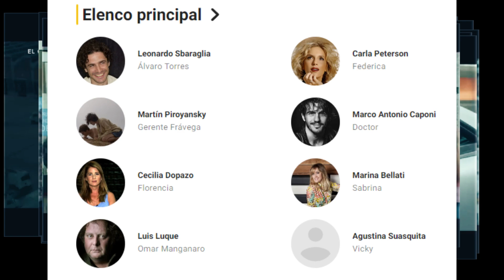Crítica EL GERENTE de Paramount+ - Sin Spoilers - Review El gerente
Crítica EL GERENTE es una producción original de Paramount+ , conoce la película Argentina estrenada este 2022. @NoblexArgentina @paramountplusmx

La empresa Noblex desea ser líder en venta de televisores por el mundial de rusia 2018 pero necesitaban ser agresivos e innovadores, Álvaro, el gerente de marketing haría algo impensado como increíble, devolver el dinero a todos los compradores si la selección de futbol argentina no clasificaba al mundial.

DIRIGIDOS POR Ariel Winograd
TENEMOS a
• Leonardo Sbaraglia es Álvaro Torres el gerente y protagonista del film, sin duda uno de los mejores actores del país sigue teniendo la chispa haciendonos empatizar desde la risa, alegría y frustración.
• Carla Peterson es federica quien por decirlo simple es la mala de la película tratando a alvaro de temerario y loco también.
• Marina Bellati es sabrina, compañera laboral de Alvaro y quizás un interés amoroso recurrente.
• Marco Antonio Caponi es el medico de cabecera de alvaro y un gran alivio cómico del film.
• Cecilia Dopazo es la ex mujer y madre del hijo de alvaro.
• Y para culminar el gran trabajo de Luis Luque interpretando a Omar Manganaro, el gerente general de noblex, que actor por dios.

Puedes apoyar el canal aquí (si quieres, claro). ¡Gracias!